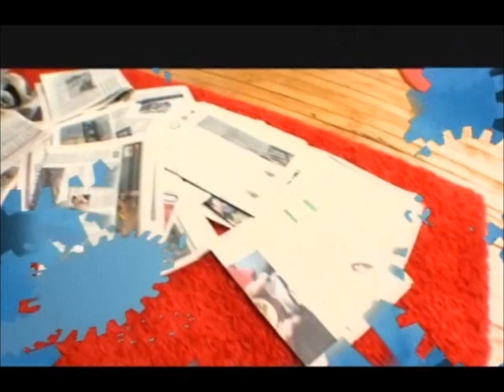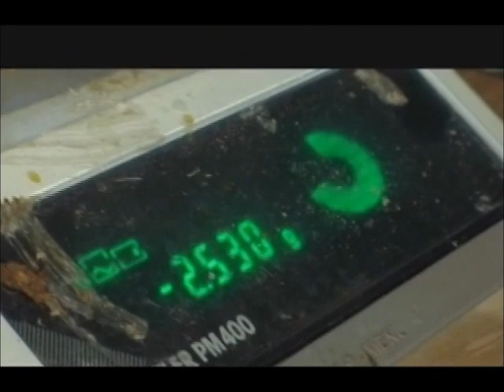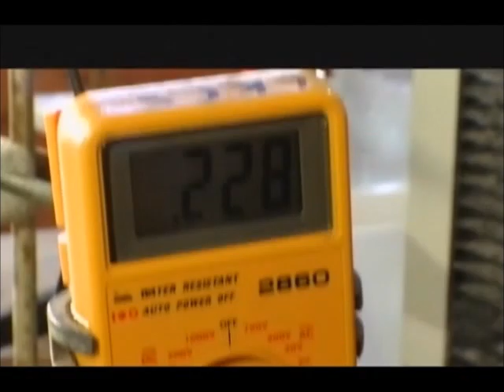Llew Falla TVO Think Big Poop Power.wmv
This video was made for TVO and a TV show called Think Big and it is about kid inventors.  It highlights the science fair project that Llew did that earned him a spot on 2008 Team Canada for the International Science Fair. In this project, Llew used cow manure to generate two forms for energy.  The first part was the capture of methane gas from the degrading cow manure.  The second used the acid generated from the decomposing poop to power a microbial fuel cell thus producing electricity.

 The video is put together to try to encourage other kids to use their creativitiy and "think out side of the box"  The nice thing is that shows that Llew was a bright, well rounded and liked to help others.  He really liked coaching young players in hockey, lacrosse and football. He was always seen smiling and laughing with the kids while he encouraged them.